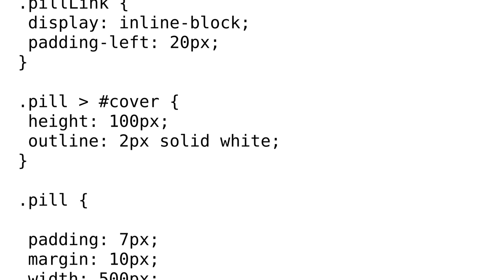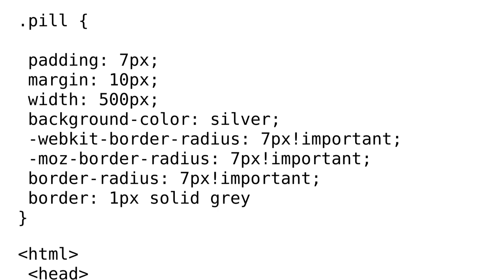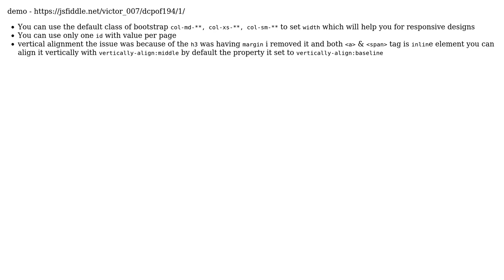Code Review: "Pill" with thumbnail and link (2 Solutions!!)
Code Review: "Pill" with thumbnail and link

With thanks & praise to God, and with thanks to the many people who have made this project possible! | Content (except music & images) licensed under CC BY-SA | Music | Images & others | With thanks to user Vitorino fernandes user JohnDizzle user janos user Emily L. and the Stack Exchange Network Trademarks are property of their respective owners. You are responsible for your own actions.